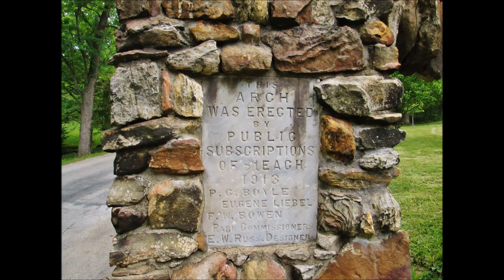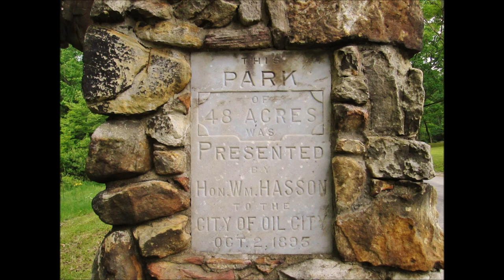Oil City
Pictures of Oil City, Pa